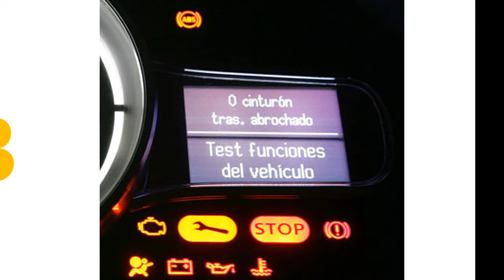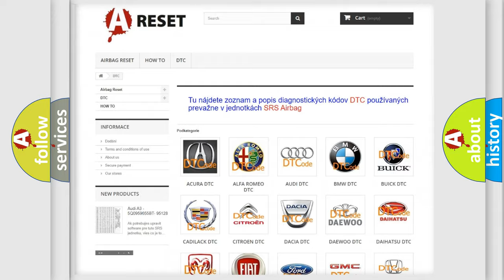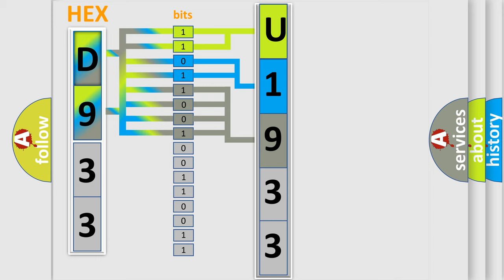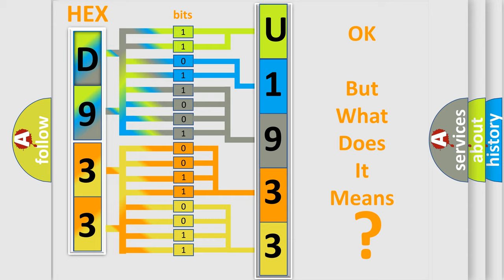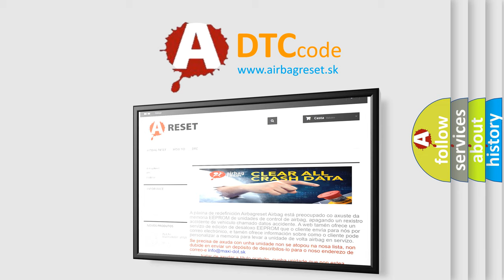DTC Jeep U1933-87 Short Explanation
Contents:
0:21 Basic DTC analysis according to OBD2 protocol standard.
1:48 Insight into programming
2:58 A diagnostically understandable description of the Diagnostic Trouble Code
3:05 Basic error definition

Make:
Jeep
Code:
U1933 87
Definition:
XX: ECU Hardware
Description:
Cause:
The control module has detected an internal malfunction.
Failure Type:
Missing Message